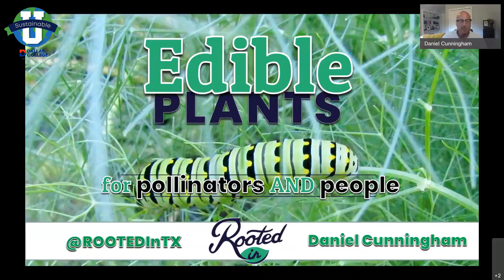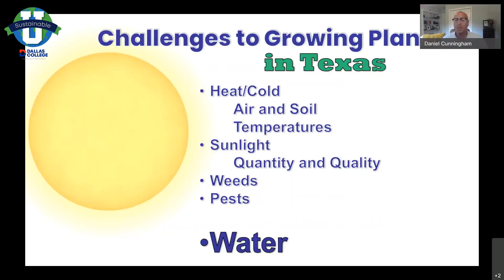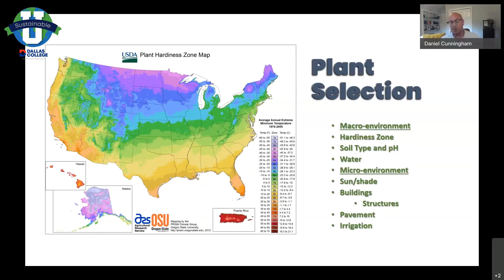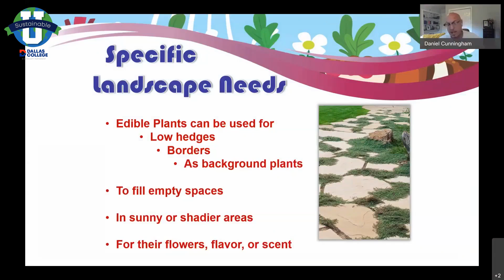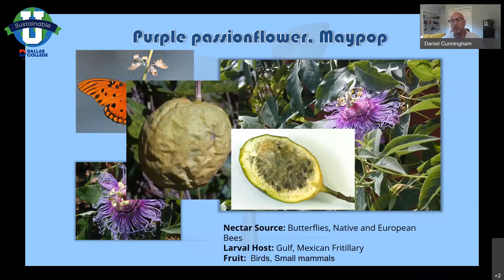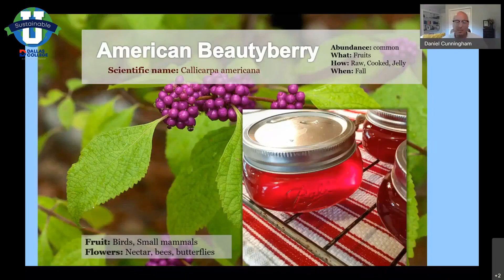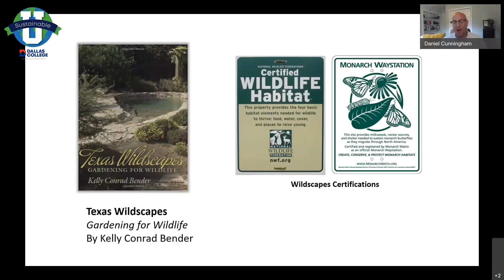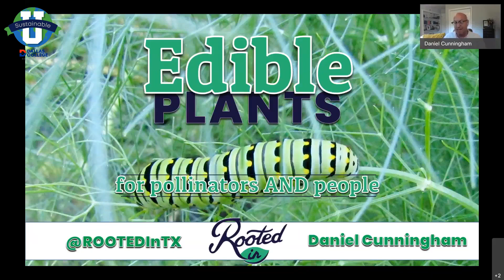Edible Plants for Pollinators and People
Daniel Cunningham, Horticulturist at Rooted In, Landscaping, Maintenance. C03-C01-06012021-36